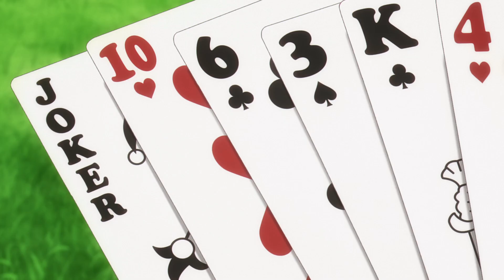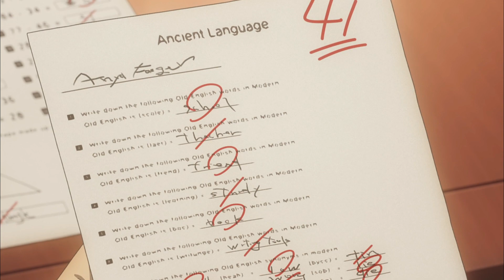A Spy Accidentally Adopted a Telepathic Child Before Marrying a Deadly Assassin Part 4 | Anime Recap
Anime:  Spy x Family Season 2

The second half of SPY x FAMILY. With Anya Forger successfully enrolled at the renowned Eden Academy, Operation Strix advances to its second phase. To investigate Ostanian politician Donovan Desmond, Anya must either befriend his son Damian or collect eight Stella Stars to become an Imperial Scholar. Fortunately, Anya has already acquired her first star. In celebration, her adoptive father, Loid, decides to fulfill her wish to adopt a dog. During their canine search, Loid receives new orders from his superiors, who have found that a band of Berlint University students is plotting to assassinate Westalis' Minister Brantz using bombs worn by trained dogs. While Loid tries to stop their plans, Anya stumbles upon the terrorists' base of operations. There, she befriends a kindhearted, clairvoyant dog who the family later names Bond. Although the Forgers continue to lead their individual lives in secrecy, the family with a new fluffy addition remains united through all of the unusual obstacles thrown their way.